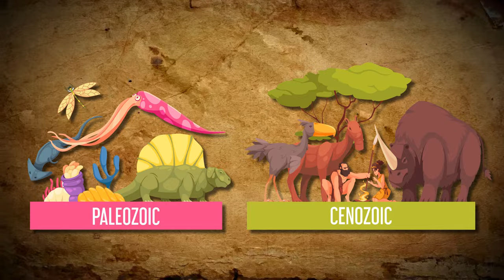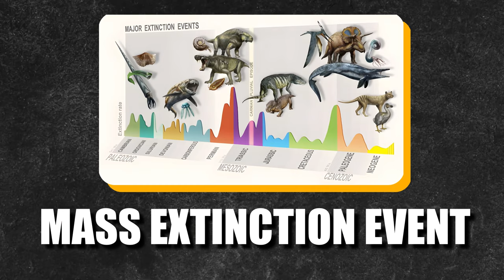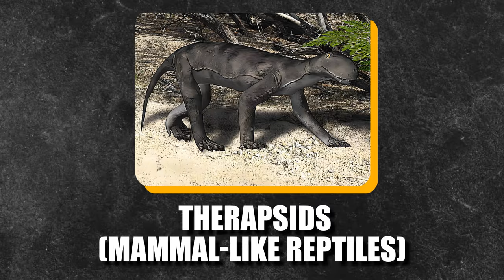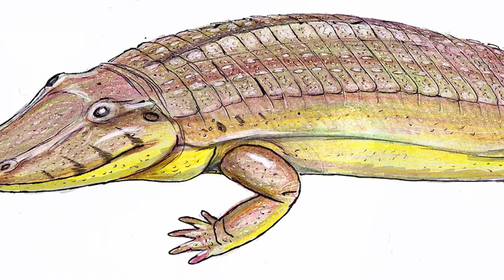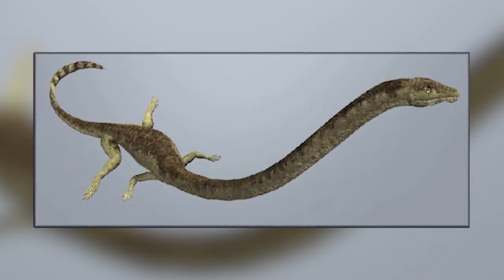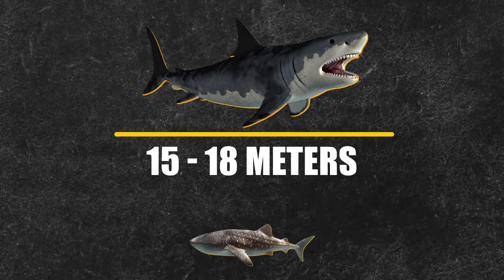A Tour of Earth's Ancient Seas: Prehistoric Marine Monsters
More than 100 million years ago, dinosaurs ruled the land, but there were also some fascinating creatures in the oceans that often get overlooked. So, today, we’re going to look at these super cool creatures from ancient times who called the ocean their home, because they deserve the spotlight every now and then too. Why let dinosaurs have all the fun, right? So If you're curious about the kings of the sea from back then, buckle up and join us as we explore the depths of the prehistoric ocean.

In today's video we will take A Tour of Earth's Ancient Seas: Prehistoric Marine Monsters

Inspired by Wondody | The World of Odysseys, NORTH 02, and PBS Eons.

Inspired by A Tour of Earth's Ancient Superoceans

Inspired by An INCREDIBLE Journey to the Earth's Prehistoric Oceans | Earth History Documentary

Inspired by Unbelievable Ancient Sea Monsters of The Mesozoic Era: Dinosaur Documentary